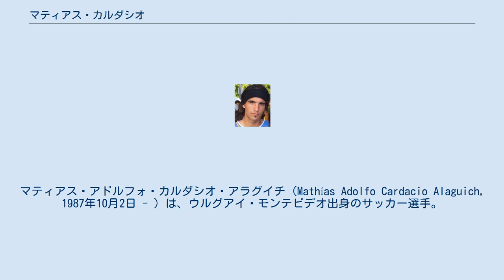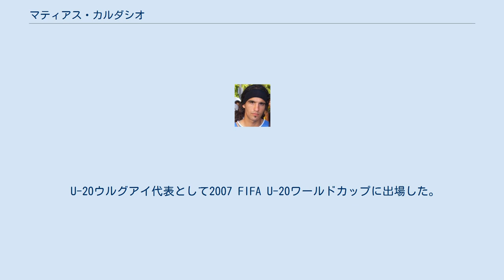マティアス・カルダシオ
アステラス・トリポリスFCの選手
マティアス・アドルフォ・カルダシオ・アラグイチ（Mathías Adolfo Cardacio Alaguich, 1987年10月2日 - ）は、ウルグアイ・モンテビデオ出身のサッカー選手。
 自国ウルグアイリーグのナシオナルの一員として2006年にキャリアをスタートする。
2007年にはウルグアイの20歳以下の代表としてFIFA U-20ワールドカップで全試合に出場し、ゴールこそなかったもののチームのベスト16に貢献。
その後、ラツィオやユヴェントスなどが興味を示し、特にローマは積極的に獲得に動いていたが、2008年の夏にイタリア・セリエAのミランと4年契約をした。
ACミラン副会長のアドリアーノ・ガッリアーニが自身への誕生日プレゼントとして同国出身のタバレ・ビウデスと共に獲得したのであるが、2009年8月29日に双方合意のもと契約解除した。
2010年1月29日、バンフィエルドに移籍した。
 欧州連合パスポートを保有している。
 U-20ウルグアイ代表として2007 FIFA U-20ワールドカップに出場した。
2008年にはA代表にも選出されている。